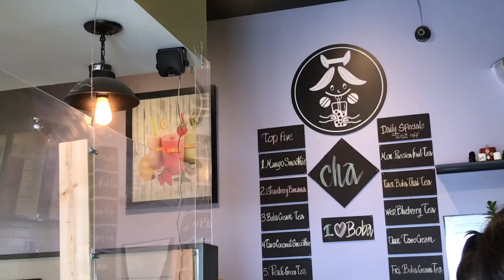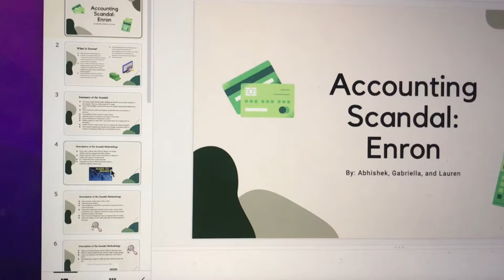summer vlog: daily life, summer school, friends, library ☀️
a short spring/summer vlog ! [may - july]

♬bgm
- espresso sun by citrus avenue
- solo by daystar